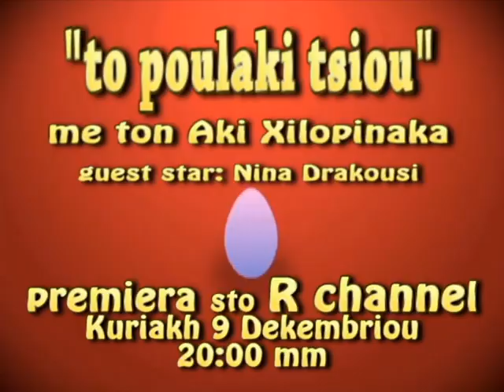R CHANNEL to poulaki tsiou premiera akis